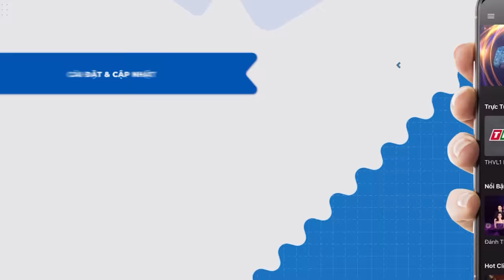Cô bé 12 tuổi PHẢI NGHỈ HỌC BÁN KẸO KÉO hát về MẸ GIỌNG "THÁNH THÓT" khiến giám khảo RƠI LỆ | THVL